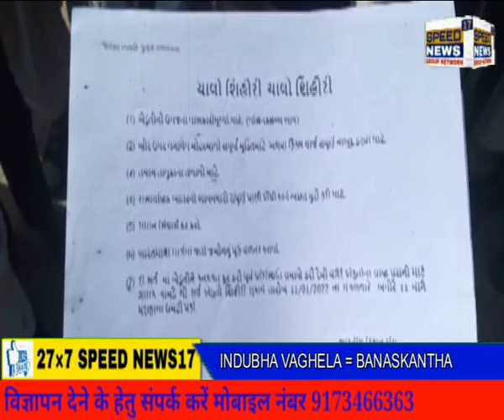BANASKANTHA કાંકરેજ તાલુકાના ભારતીય કિસાન સંઘ દ્વારા કાંકરેજ મામલતદાર કચેરીએ આવેદનપત્ર આપ્યું....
બનાસકાંઠા કાંકરેજ તાલુકાના ભારતીય કિસાન સંઘ દ્વારા કાંકરેજ મામલતદાર કચેરીએ આવેદનપત્ર આપ્યું.

 પ્રાપ્ત વિગતો અનુસાર ભારતીય કિસાન સંઘ ગુજરાત પ્રદેશ દ્વારા સમગ્ર ગુજરાત માં આવેદનપત્રો આપવામાં આવે છે ત્યારે કાંકરેજ તાલુકાના ભારતીય કિસાન સંઘ દ્વારા મહામહિમ રાજ્યપાલ અને રાષ્ટ્રપતિ મહોદય ને લેખિત રજૂઆત રૂપે કાંકરેજ મામલતદાર કચેરીએ આવેદનપત્ર આપ્યું હતું.ત્યારે ભારતીય કિસાન સંઘ ગુજરાત પ્રદેશ મંત્રી કુરાભાઈ ચોધરી. કાંકરેજ તાલુકા કિસાન સંઘ પ્રમુખ વાઘાભાઈ પટેલ. મંત્રી મફાભાઈ દેસાઈ સહિત મોટી સંખ્યામાં ખેડૂતો ઉપસ્થિત રહ્યા હતા અને જય જવાન જય કિસાન.. ભારત માતા કી જય ના નારા લગાવ્યા હતા. જેમાં પૂર્વ પ્રધાનમંત્રી સ્વ લાલબહાદુર શાસ્ત્રી ની પૂર્ણ્યતિથી ના દિવસે ભારતીય કિસાન સંઘના મુખ્ય હેતુ રી સર્વે માં ખેડૂતોને થતી કનડગત દૂર કરી ને પૂર્વ સ્થિતિ મૂજબ આપવું.. સમાન સિંચાઇ દર કરવા. દરેક ગામોમાં પાણી છોડવામાં આવે અને તળાવો ભરવા.. રાસાયણિક ખાતર નો ભાવવધારો પરત ખેંચવો.. મીટર પ્રથા નાબૂદ કરવી અને સ્વૈચ્છિક અને ફિક્સ ચાર્જ કરવો.. પાટણ કાંકરેજ માંથી પસાર થતી સુજલામ સુફલામ્ કાચી કેનાલ નું કામ ચાલું રાખવું અને વચ્ચે ના અવરોધો દૂર કરવા.. તેમજ ભારતમાલા પ્રોજેક્ટ અંતર્ગત ખેડૂતો ને પડતી મુશ્કેલીઓ દૂર કરવી. જમીન વિહોણા ખેડૂતોને કાયમી ધોરણે રોજગારી આપવી અને જમીનના ભાવ પુરતા આપવા આવા અન્ય મુદ્દા અંગે રજૂઆત કરી ને આવેદનપત્ર આપ્યું હતું જેમાં ઇફ્કો ખાતર ફાળવવામાં આવે છે ત્યારે એક થેલી ખાતર સાથે 240 રૂપિયાની લિકવિડ ની બોટલ આપવામાં આવે છે એ બંધ કરવા અને ખેડૂતો ને પૂરતા પ્રમાણમાં યોગ્ય ભાવે ખાતર ફાળવવામાં આવે તેવી માંગ બુલંદ બની છે અને હવે જો ભારતીય કિસાન સંઘ ગુજરાત પ્રદેશ ની આ માંગણીઓ સ્વીકારવામાં નહિ આવે તો ઉગ્ર આંદોલન કરવાની ચીમકી ઉચ્ચારી હતી...

બનાસકાંઠા બ્યુરોચીફ
રિપોર્ટર  : ઇન્દ્રસિંહ વાઘેલા